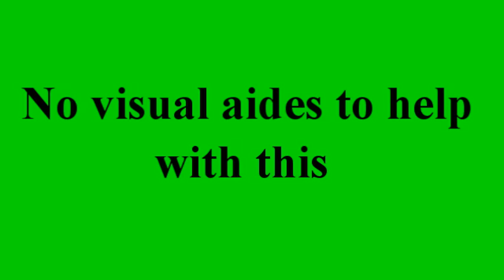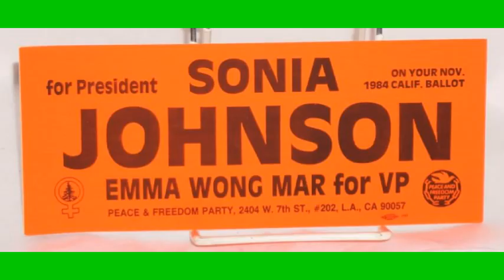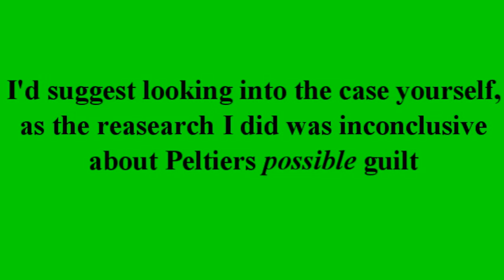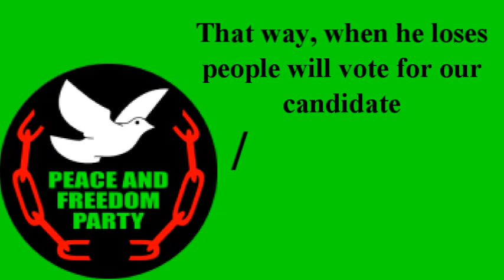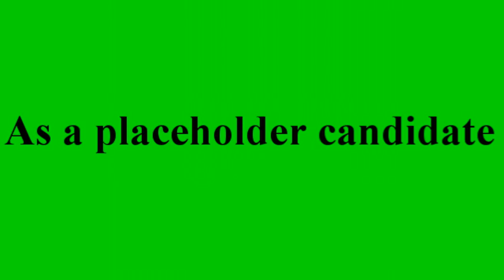History of the Peace and Freedom Party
In this episode we discuss the history of a Prominent Left-Wing Party, The Peace and Freedom Party.

0:00 The Dove Takes Flight
2:10 Mr Spock, More like DR Spock
3:46 Before Y2K
5:14 New Millennium
7:01 PFP, PSL, GLR